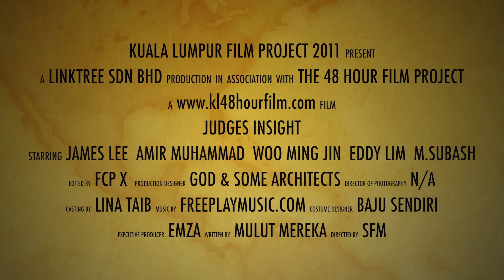Judges Insight - Eddie Lim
Eddie Lim is one of the judge for KL 48 Hour Film Project 2011. Work as creative director who's responsible for the look of Media Prima Berhad tv channels. He's advise to the filmmaker, 'Be yourself and Tolonglah jangan poyo!'